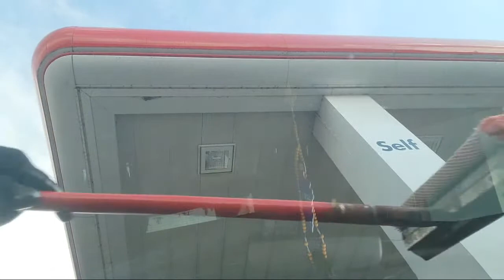1st Trip For Pickerel Fishing